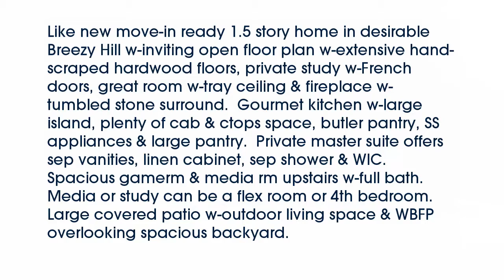Real estate for sale in Rockwall Texas - MLS# 13758877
1025  Calm Crest Drive
Rockwall Texas 75087
MLS# 13758877

1025  Calm Crest Drive
Rockwall Texas 75087
MLS# 13758877

Like new move-in ready 1.5 story home in desirable Breezy Hill w-inviting open floor plan w-extensive hand-scraped hardwood floors private study w-French doors great room w-tray ceiling & fireplace w-tumbled stone surround.  Gourmet kitchen w-large island plenty of cab & ctops space butler pantry SS appliances & large pantry.  Private master suite offers sep vanities linen cabinet sep shower & WIC.  Spacious gamerm & media rm upstairs w-full bath.  Media or study can be a flex room or 4th bedroom.  Large covered patio w-outdoor living space & WBFP overlooking spacious backyard.